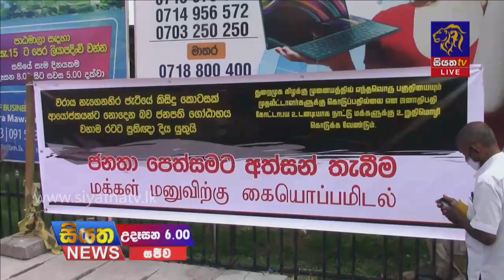අද මධ්‍යහනේ සිට වරාය වෘත්තීය සමිති දැඩි වෘත්තීය ක්‍රියාමාර්ගවල |Siyatha News